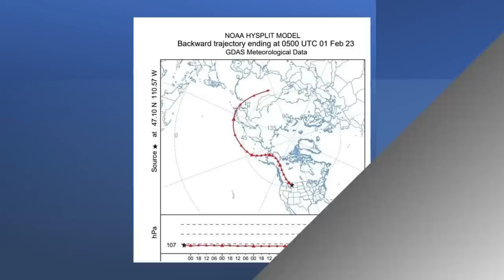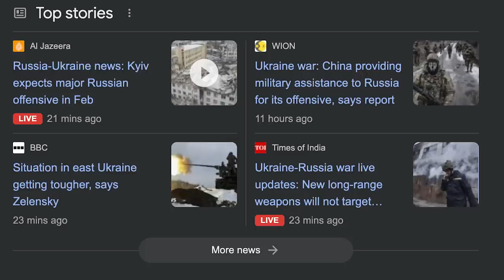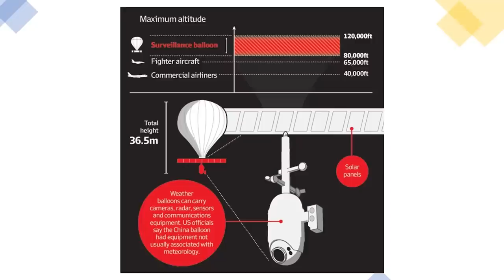அமெரிக்கா தப்பிக்க முடியாது | Attack Spot Decided | Spy Balloon Collects Data for Russia|Tamil | SKA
In this latest Dream Big with SK video, we will be discussing how China's Spy Balloon will help China and Russia to start a Nuclear Attack on America.

We will also be discussing China Furious As US F-22 Raptor Shoots Down Its ‘Spy Balloon’ Using AIM-9X Sidewinder Missile.

We will also be discussing if the Chinese balloon really was an innocent accident (quite possible), why did the Chinese not notify Canada and the USA the moment they noticed it moving toward their airspace? I think this would be the normal procedure in such a case.

We will also be discussing China threatening repercussions after the US downs a suspected spy balloon

We will also be discussing China Warns Of "Necessary Response" After US Downs Suspected Spy Balloon.

We will also be discussing the moment a US fighter jet shot down a Chinese ‘spy’ balloon.

We will also be discussing Downing of the Chinese spy balloon ends a chapter in a diplomatic crisis

We will also be discussing the Ukraine war: China providing military assistance to Russia for its offensive, says the report.

China is militarily aiding Russia's offensive in Ukraine which will soon complete its one year. A report by the Wall Street Journal (WSJ) on Saturday (February 4) said that China is providing the technology that the Russian military needs for its ‘special military operation’ in Ukraine despite sanctions and export controls imposed by the West. According to Russian customs data reviewed by the WSJ, Chinese state-owned defence companies have been shipping navigation equipment, jamming technology, and fighter-jet parts to sanctioned Russian government-owned defence companies.